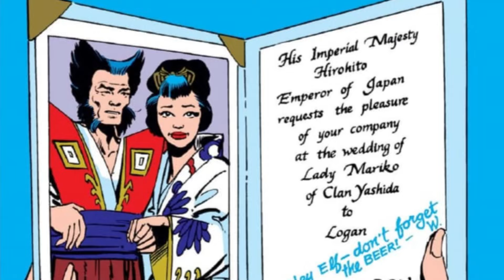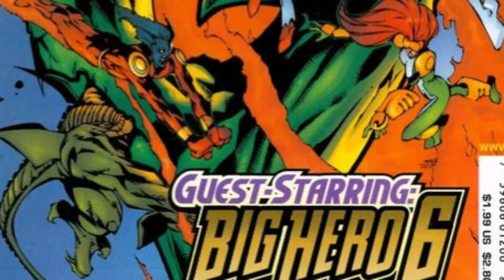The Early Evolution of Sunfire. Not an X-man!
Check out this in-depth video exploring the first 21 appearances of Shiro Yoshida Sunfire in Marvel Comics! Discover how Sunfire never truly joined the X-Men but also stood out as a dynamic character, sometimes even acting as a villain who clashed with the likes of Namor and Iron Man. Despite his complexities, Sunfire remains the greatest hero of his native Japan. This video is a must-watch for comic book fans and casual viewers alike who are interested in the Marvel universe, X-Men, Sunfire, comic books, and the dynamic world of Japan. Don't miss out on this fascinating exploration of one of Marvel's most intriguing characters!

Join us as we dive into the early appearances of the Marvel Mutant, SUNFIRE! From his origins in Marvel Comics to his transformation over his first 20 some appearances, this video will enlighten you on how this formidable character came to be. Discover the creative minds behind his creation and unravel the web of his evolution. Don't miss out on this fascinating journey! Watch now and enhance your knowledge of the Marvel universe. Get ready for action-packed insights into the Sunfire's story. Join us and embark on this thrilling adventure!

What are the powers of Sunfire?
Who is Sunfire in X-Men?
Is Sunfire an Omega level mutant?
Why did Sunfire leave the X-Men?

I would like to think that I answered all of these hot google questions for you here in this video.  Especially the pr about Sunfire leaving the X-men

Hey folks it's me Haussmann Comics, this is my brand new channel where I am breaking away from the Batman Countermeasures and trying to reach a different and wider audience.    But it's the same Haussmann Comics Goodness over here,

The Music here is from the various flame and fire themed villain staged from the Mega Man and Mega Man x Series